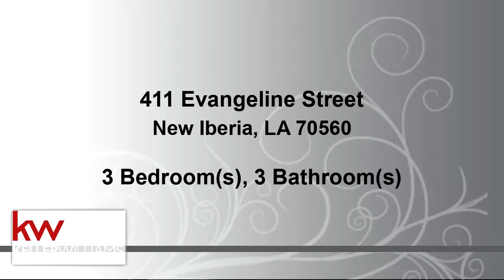Residential for sale - 411 Evangeline Street, New Iberia, LA 70560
The nice house is located in very nice neighborhood . The new roof have been changed in Sep 12th, 2019  !!!There are  2 bedrooms with 2 full bathrooms in the Main house, the cottage in the back  has one bedrooms and 1 full bathroom

Bedrooms: 3
Bathrooms: 3
Square Feet: 1884
Price: $120,000

For more information about this property, please contact Hawk Nguyen at or . You can also text 5532325 to 67299.

10/08/2019 07:42:07 pm

Last modified: